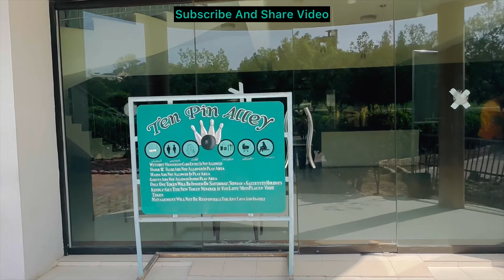Dream World Resort Karachi / Bohat Maza Aaya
Welcome Everyone 🙏